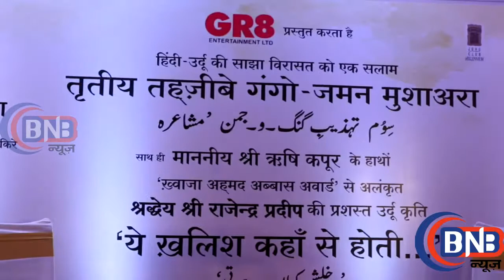Rishi Kapoor Lauche Urdu book Yeh Khalish kahan se hoti ऋषि कपूर पोचे उरदू बुक लौन्च पर